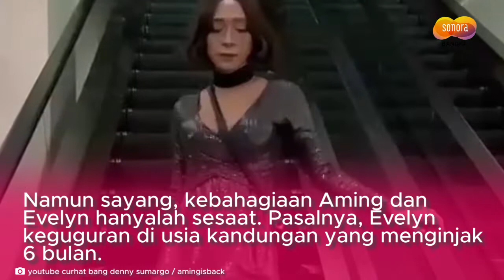Baru Terungkap, Ini Alasan Aming Nikahi Evelyn Anjani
Aming membeberkan sebuah fakta mengejutkan soal pernikahannya dengan Evelyn Anjani.
Ternyata, pernikahan keduanya terjadi karena hal ini.
Bukannya kecewa, Aming justru bangga lantaran ia bisa membuktikan bahwa dirinya adalah pria tulen karena kerap dicap sebagai cowok yang tidak normal.